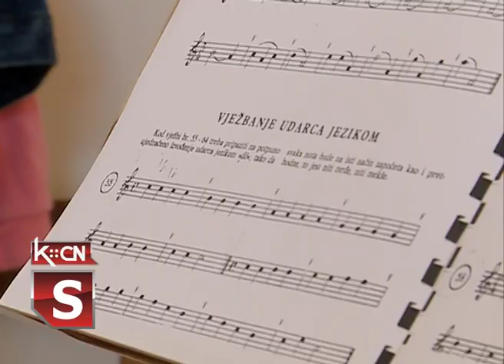Uspesi mladih muzičara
Na takmičenjima za učenike muzičkih škola koja su održana tokom aprila i maja, učenici Osnovne muzičke škole „Filip Višnjić” iz Šida istakli su se veoma dobrim rezultatima. Na 5. međunarodnom takmičenju Sirmium Music Fest, koje je održano on-line u Sremskoj Mitrovici u disciplini Duvački instrumenti takmičilo se pet učenica